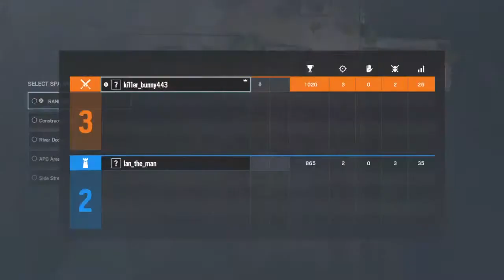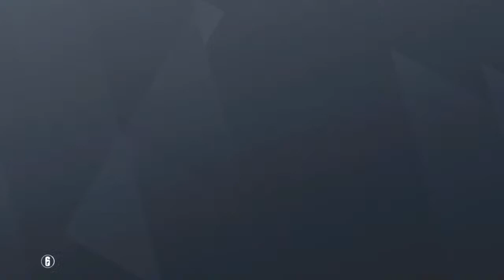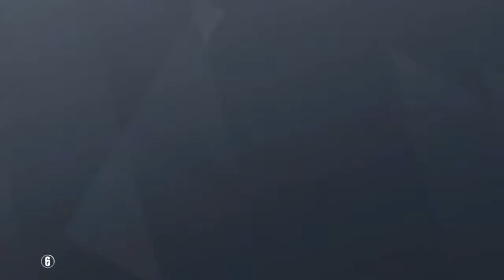Sieage part 1 retry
SGC Is all about Sports, Gambling and Cars